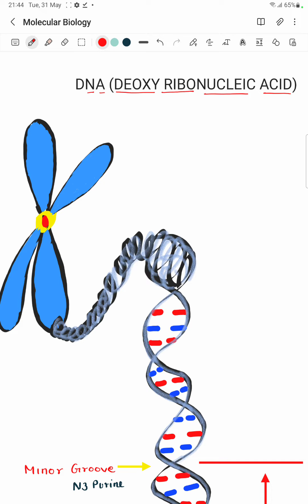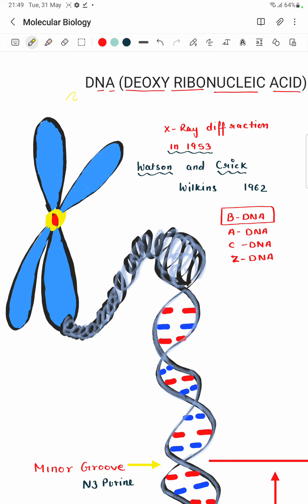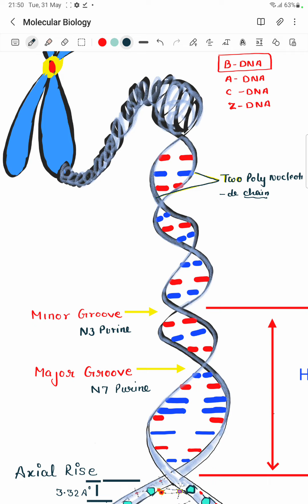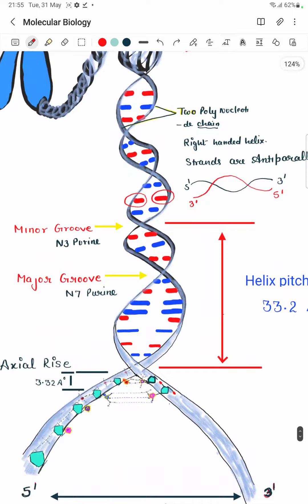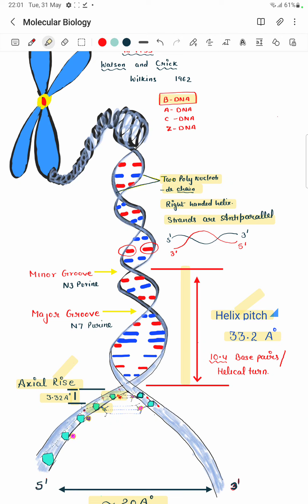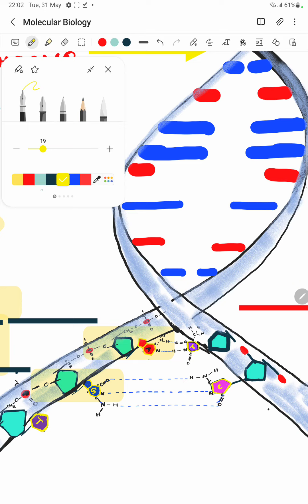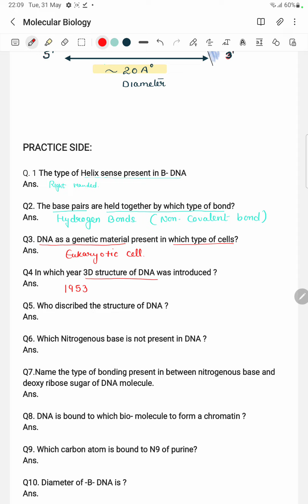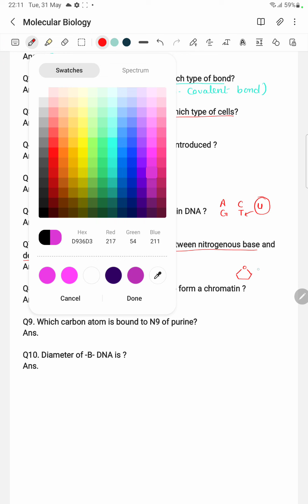Molecular Biology (Lecture 4) DNA STRUCTURE: Watson and Crick Model (simply to learn)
# DNA STRUCTURE # Watson and Crick model#